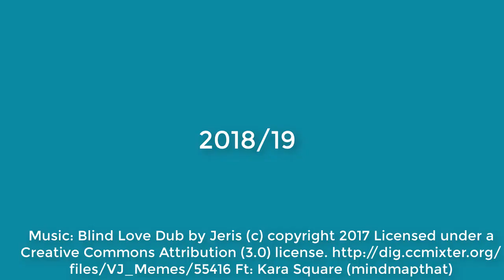Teaservideo DigiGrubi electures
Video: CC-BY Susanne Hošek

Dieses Video eröffnet die Playlist der eLecture-Aufzeichnungen aus der Reihe DigiGrubi, einem Begleitangebot zur Digitalen Grundbildung für Lehrende!

Diese Webinar-Reihe wird in Kooperation von PH Wien und Virtuelle PH durchgeführt!